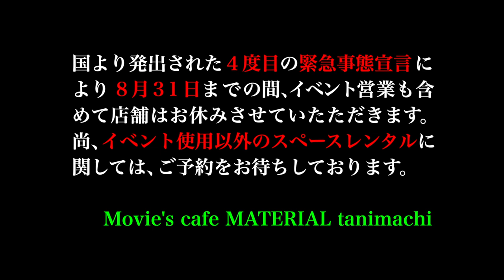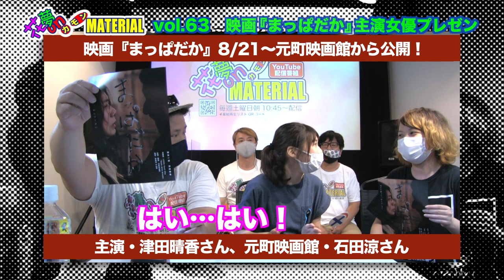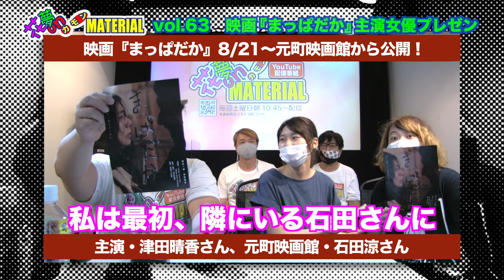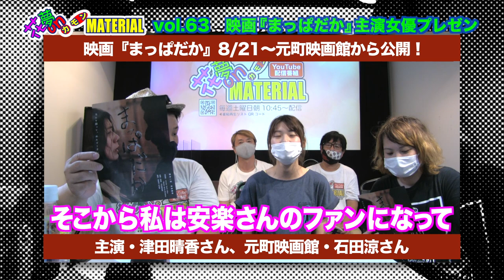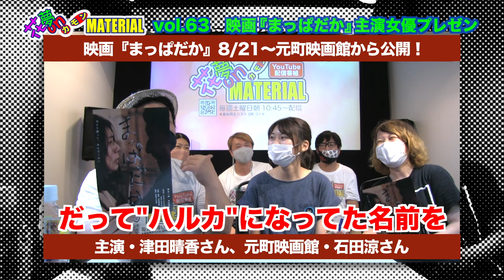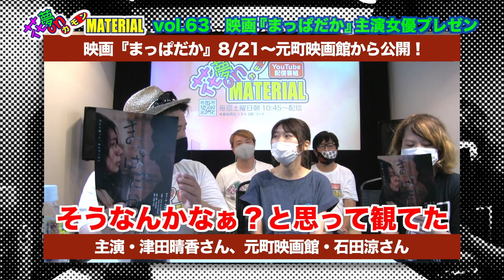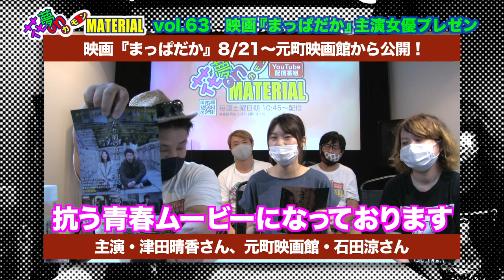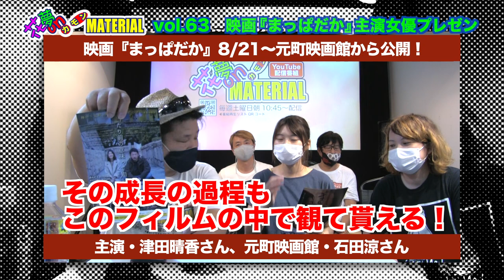映画『まっぱだか』元町映画館10周年記念作品！主演・津田晴香、この作品が私を変えた！花夢on MATERIAL Vol.63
8月14日（土）朝配信分★

終戦記念日の前日である8月14日に配信されることもあり
当時、戦争終結に向けて文字通り命を賭けた人々を描いた
映画『日本のいちばん長い日』を紹介。
1967年公開の岡本き発版と2015年公開の原田眞人版、両方に言及します。

そして、元町映画館10周年を記念して製作された
長編映画『まっぱだか』から、主演の津田晴香さんと
今回、配給も担当する元町映画館からスタッフの石田涼さんが来店。
賑やかに映画をプレゼンして下さいました❣️

“お盆”にちなんで『花田少年史 幽霊と秘密のトンネル』と
現在公開中の『妖怪大戦争 ガーディアンズ』をご紹介。
旧作はレンタル・サブスクなどで、そして新作は劇場で❣️

8/21（土）〜　兵庫 元町映画館
9/10（金）〜　京都 京都みなみ会館
9/11（金）〜　大阪 シネ・ヌーヴォ